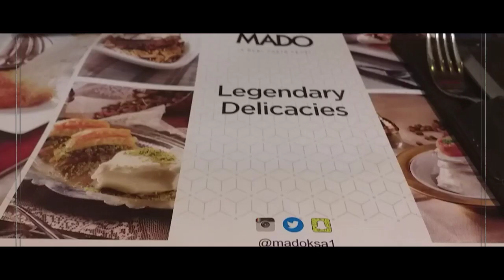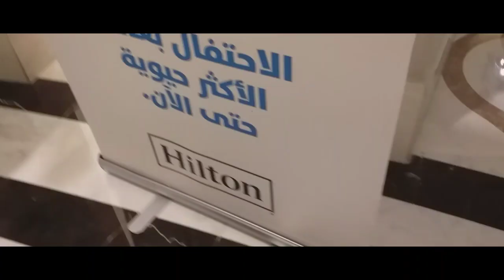malam lailatul qhodar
bismillah berangkat dari rumah jam 4 sore sampai sana magrib begitu padat arus jalan menuju kota mekkah,disertai cuaca mendung hujan rintik2
sampai disana kita berhenti di bawah jembatan jabal kab'ah baru bisa masuk setelah selesai sholat isya  dan  sudah terlihat jam terbesar didunia di atas menara.
kita tidak dapat masuk masjidil haram ahir nya sholat di mushola hilton sampai selesai sholat tahajud